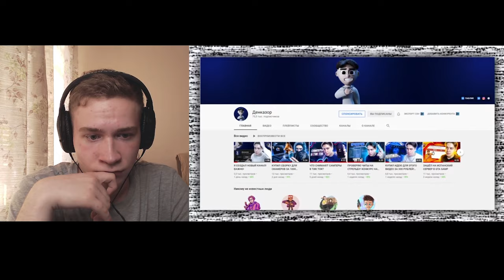ИСЯ GTA SAMP ЖЁСТКО ОБМАНЫВАЕТ ЛЮДЕЙ И ЗВОНИТ ИМ В ГТА САМП